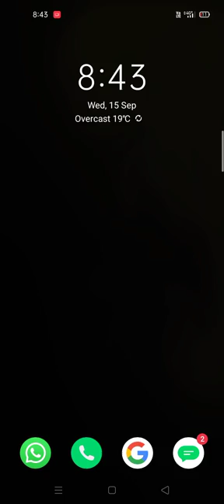how to use phone as gamepad and play gmes in t.v. without eye weekness full video in channel 🤩🤩🤩🤩🤩